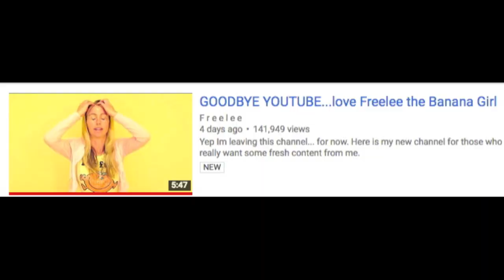WHY IM QUITTING DRAMA - BOYCOTT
Quitting YouTube Drama allot of bad shit has happen

1

MUSIC IN ALL MY VIDEOS